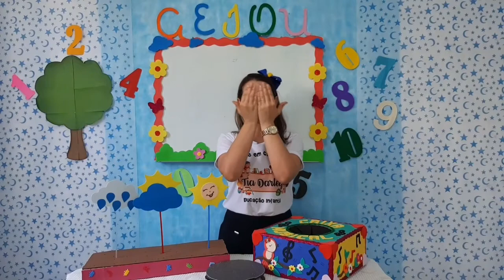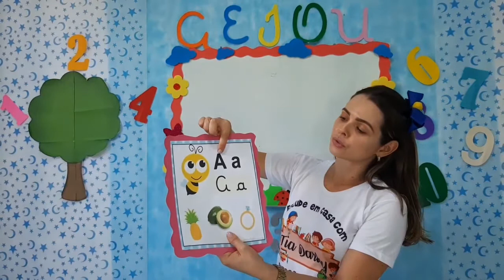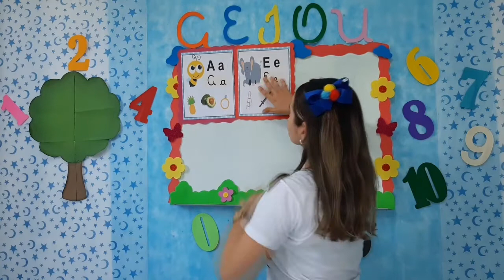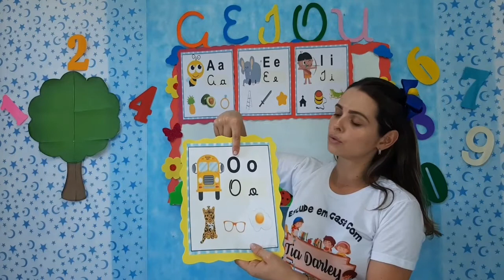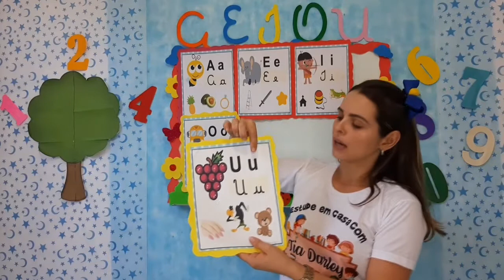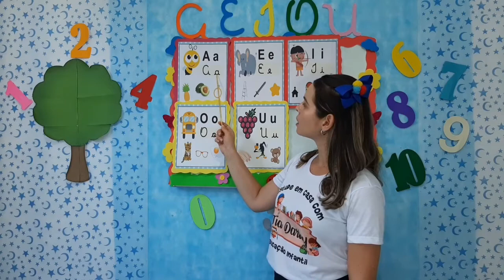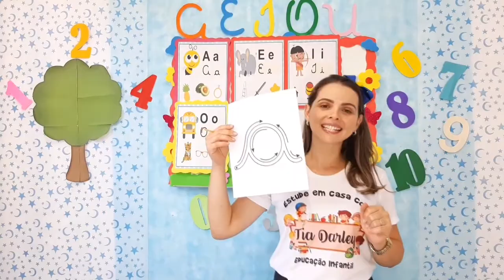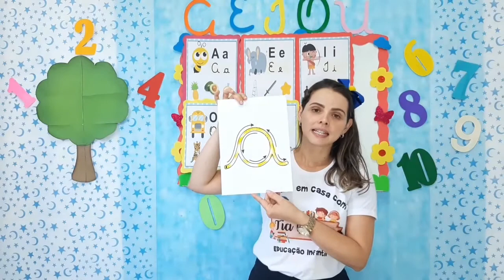Português - Aula 9 - Pré I - (19/04 à 23/04)- Trabalhando as vogais; Movimento da vogal a minúscula.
Português -Trabalhando as vogais; Movimento da vogal a minúscula.